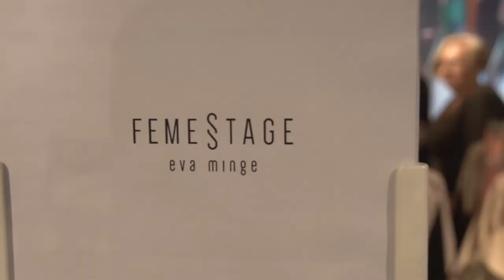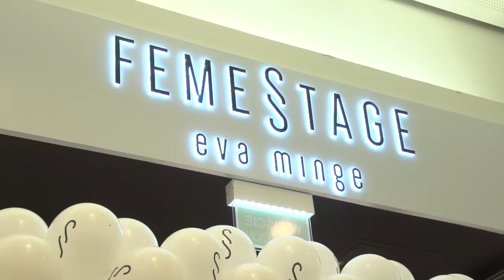Femestage, czyli Ewa Minge w Słonecznej TV!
W najnowszym odcinku Słonecznej TV zapraszamy na relację z otwarcia nowego bitiku w Galerii Słonecznej. FEMESTAGE, bo o nim mowa,  to nowa marka odzieżowa dla kobiet, której dyrektorem kreatywnym jest Eva Minge—znana i ceniona na całym świecie projektantka mody. Posłuchajcie, co Ewa Minge mówi o swoim pomyśle na "sieciówkę".